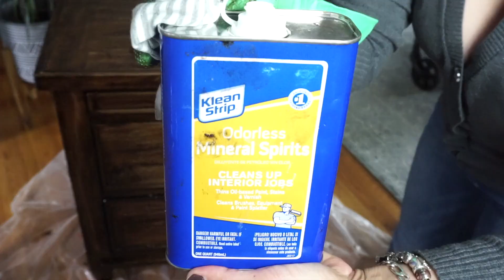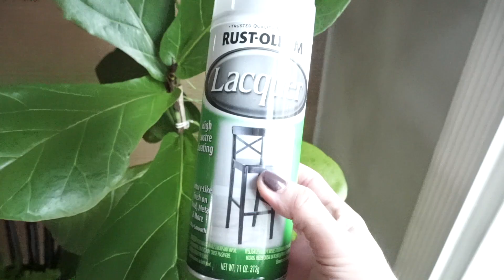COMO REDECORE MI HABITACION, LE DECORE LA CABECERA A LA CAMA Y REMOVI PINTURA A LAS MESITAS DE NOCHE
COMO TRANSFORMAR, DECORAR UNA HABITACION BELLA Y CON POCO DINERO, EN ESTE VIDEO VERAS LAS IDEAS PARA LOGRARLO ! UN MASTER BEDROOM pequeño, PERO LLENO DE VIDA, FUNCIONALIDAD, PERSONALIDAD Y ELEGANCIA SIN GASTAR TANTO EN DECORACIONES.

AQUI HAY VARIOS DIYS, MANUALIDADES BELLAS PARA LA HABITACION o cualquier mueble de tu hogar.

DEJAME UN LIKE PARA MAS VIDEOS DE ESTE TIPO.

AQUI VERAS :
COMO TRANSFORMAR UN MUEBLE DE MADERA, QUITARLE LA PINTURA Y PONERLO COMO NUEVO!

COMO EMPAPELAR UNA PARED FACIL Y RAPIDO.

COMO HACER UN JUJU HAT ECONOMICO Y BELLO.

Y DIFERENTES IDEAS QUE PODEMOS REALIZAR EN LA VERSION ECONOMICA PARA LOGRAR UNA HABITACION DE ensueño bella, acogedora y en orden !

HOJAS DE METAL SUJETADORAS DE CORTINAS
METAL LEAF CURTAIN HOLDER

PAPEL EN LA PARED:
en Wayfair.
También tienen lindos Target y Home Depot (usé dos rollos )

🍁MAPO CON CUBETA CENTRIFUGA:
   *SPIN MOP WITH BUCKET ( dos opciones )

✿MIS CORTINAS RECIENTES VELVET BLUSH ( ROSADO SUAVE):

✿LAMPARA TIPO TRIPODE DORADA CON BLANCA:

🍂 MUEBLE ORGANIZADOR DE ZAPATOS (en la entrada de mi casa)
De la tienda Wayfair :

🍂ESPEJO REDONDO

PREGUNTAS FRECUENTES,  DE DONDE SON ?:

MI MESA DEL CENTRO DE LA SALA WAGON COFFEE TABLE
ESTILO VAGON MADERA Y METAL
AQUI UNA MUY PARECIDA

MIS GAVETEROS AZULES CON TACHUELAS : PIER 1 IMPORT

MI ALFOMBRA

MI DIFUSOR FAVORITO

MI ASPIRADORA ( VACCUM FAVORITA)

MI ASPIRADORA Pequeña de mano que uso en mis manualidades :

MI MAQUINA DE HACER CAFE
NESPRESSO COFFE MACHINE

LAMPARA DE MI HABITACION:

CORTINAS:
Aqui unas similares a las que tengo

TOPICOS EN ESTE VIDEO;
Redecorando la habitacion, decora cuarto, con poco dinero, cambio de pintura en mesitas de noche, decoración cabecera de cama, ideas para decorar el cuarto, papel en las paredes del cuarto.